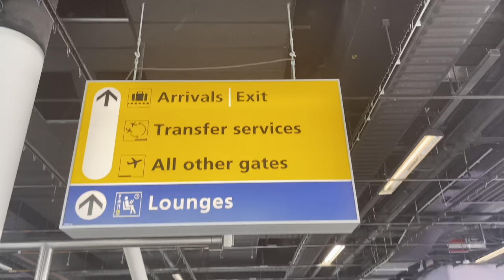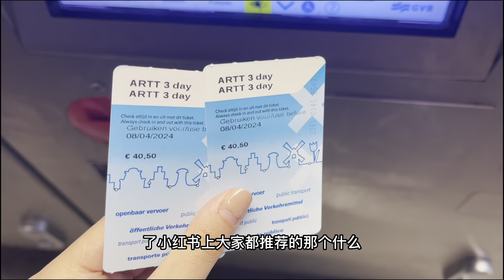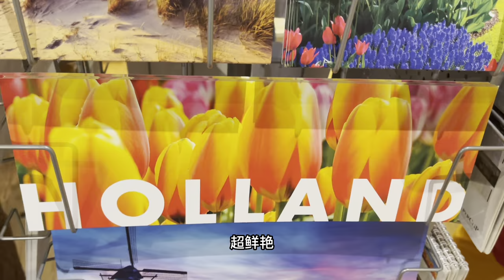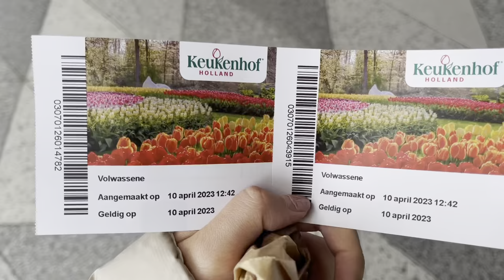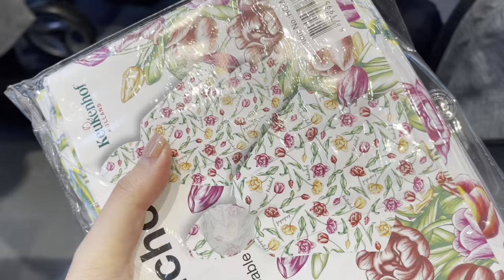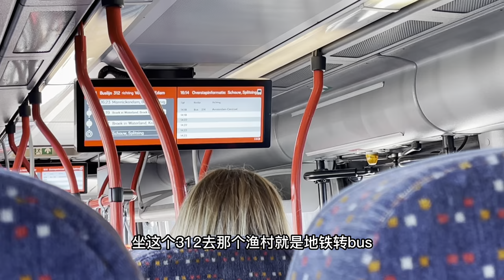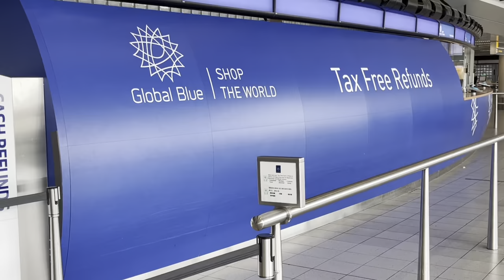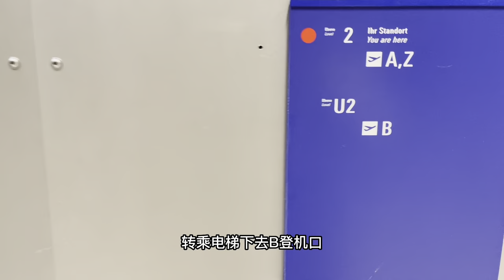Amsterdam Travel Vlog|荷兰阿姆斯特丹、风车村、郁金香花展、做核酸攻略、海边小镇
Days travelling in Amsterdam of Netherlands: Keukenhof, Zaanse Schans, covid test, Volendam.